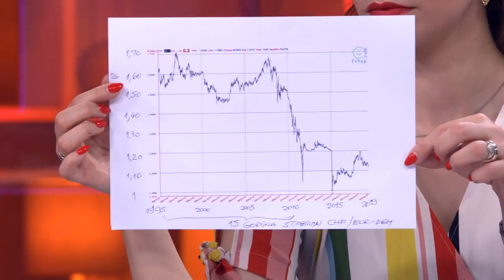Advokat Parivodic, covek koga okrivljuju za kredite u "svajcarcima" - DJS - (TV Happy 11.04.2019)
Gost: Dr Milan Parivodić - Advokat